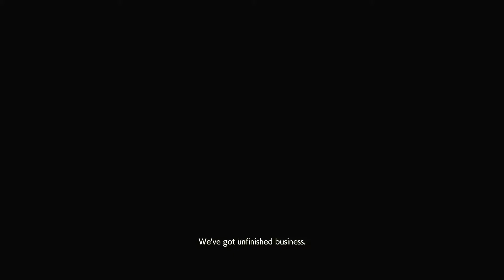RESIDENT EVIL 2 REMAKE Walkthrough Gameplay Part 5 - SHERRY (RE2 CLAIRE)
Supporting my dreams, until my dreams support me

Claire Redfield:
Current member of the human rights organization, TerraSave. She is the younger sister of BSAA operative and former S.T.A.R.S. member Chris Redfield. Claire is a survivor of the Raccoon City Incident, which took place in September 1998 after she traveled to the city in search of her brother Chris Redfield. After escaping the city with the help of Leon S. Kennedy.

In August 1998, Chris left for Europe to investigate Umbrella. After weeks of not hearing from her brother, Claire left her college in late September for Raccoon City to find out where he was. She stopped at the Mizoil Gas Station in the outskirts on September 29, unaware of the zombie outbreak that engulfed the city for several days. Claire quickly discovered the zombies coming towards the station, and she was saved by Leon S. Kennedy, who also stopped at the station after investigating the convenience store. After driving towards the city, they were separated by a fiery accident, but they both fought their way to the Raccoon Police Station for shelter. Leon and Claire soon discovered the station had collapsed due to the outbreak of the t-Virus. In the station, Claire found Sherry Birkin, the daughter of William and Annette Birkin. They later crossed paths with ruthless psychopathic Chief of Police Brian Irons, who kidnapped Sherry for her pendant. Irons was later killed by William, who had injected himself with the G-virus and turned into a mutant Annette called "G." Sherry and Claire reunited, but after the elevator drop with G Birkin, Sherry was implanted with the "G" larvae. She was sealed in the waste storage vault for safety by her mother who continued the research on her daughter while trying to find the vaccine. Children of a G-virus carrier are more likely to accept a G-virus embryo, and Sherry faced death if she was not cured. Claire managed to find Sherry and carried her to the underground laboratory for treatment on her mother's insistence. Fighting mutants throughout the lab, Claire obtained a vaccine to stop Sherry from mutating into "G." When the facility's self-destruct system was activated, Claire and Sherry escaped on a train with Leon. "G" survived the final battle with Claire and attacked the train during the ride; Leon and Claire teamed up to defeat "G", and the train car it attacked was disconnected and sent hurtling back into the imploding lab. Leon promised to take care of Sherry and urged Claire to continue her search for Chris.

The Survival Horror Classic Reimagined

The original Resident Evil 2 was released in 1998 and has sold over 4,960,000 copies.
The action centers around rookie cop Leon Kennedy and college student Claire Redfield
as they fight to survive a mysterious viral outbreak within Raccoon City.
The 1998 original was hailed as a gaming masterpiece and propelled Resident Evil into mainstream pop culture and the entertainment you know today.

Resident Evil 2 is back and better than ever
Horror, tension, characters, narrative and more.
The survival horror masterpiece that captivated the world
returns reimagined in January 2019.

Terrifying zombies waiting around every corner. Driven by insatiable hunger, these creatures act on instinct, gnashing their teeth, ripping at flesh, and devouring their victims.
The new immersive camera lets you feel their fangs as they sink into your flesh.

Raccoon City is rebuilt in intricate detail. The characters, environments, and story have all been rebuilt from the ground up to create a terrifying world that feels both nostalgic and new.

Video Uploaded & Owned By VintageMisfit

Of course, I understand what's most important for my livelihood is to consistently upload interesting content for you that doesn't suck. It's a blessing to make videos for a living and everything you've done for me thus far, even if this is the first video of mine you've ever clicked on, (and especially if you've scrolled down this far in the description!) is much appreciated. I will always be grateful for your viewership.